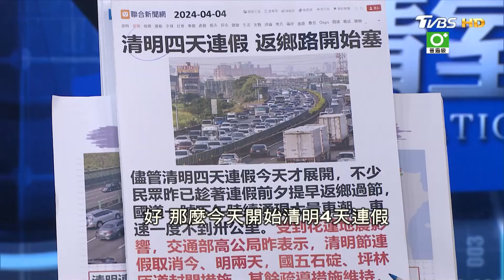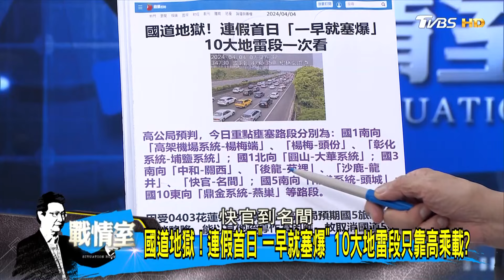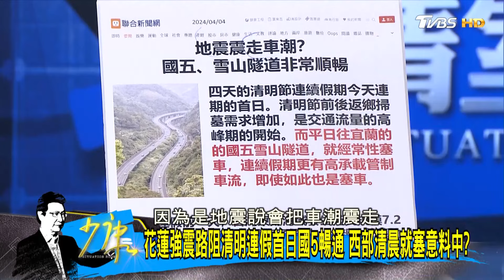清明連假國道南向多處雍塞 部分路段紫爆政府束手無策? 少康戰情室 20240404